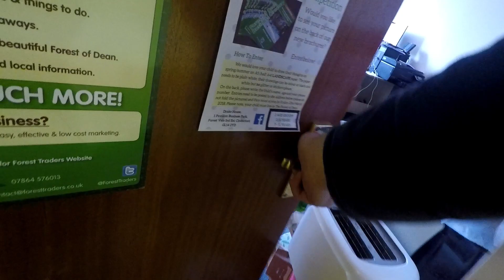Running Injury Update VLOG | FOD Runner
To kickstart this running injury update vlog, we went and saw Chris this morning. its positive news! I hope you enjoy this video and fingers crossed we shall be back to running on Wednesday!